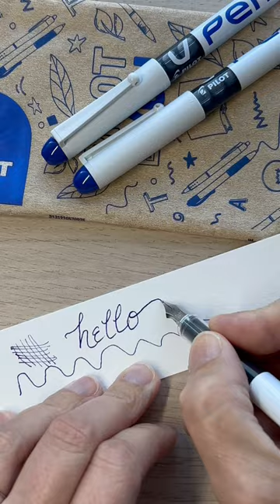I Found the BEST Affordable Fountain Pen!